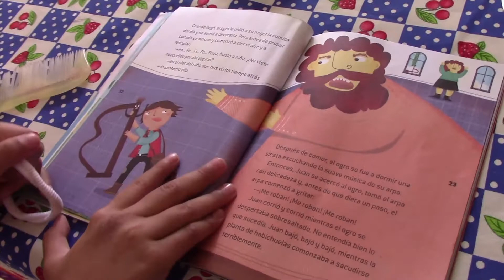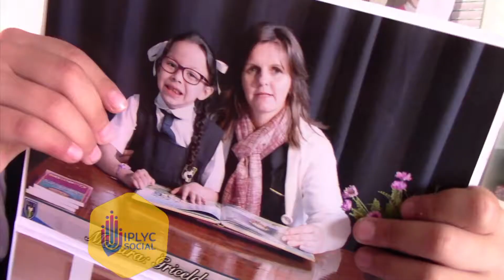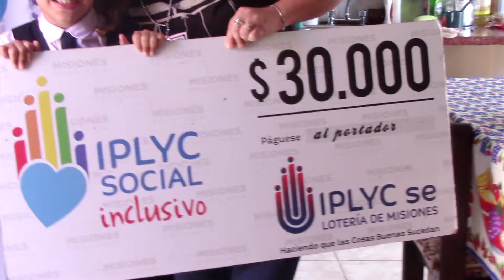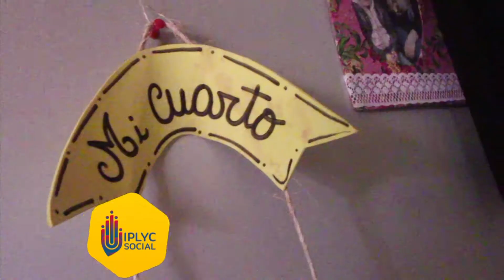IPLyC Social Inclusivo - Damaris Antonella Camacho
Viajamos hasta Apóstoles para conocer a la bella Damaris Antonella Camacho y su mamá Liliana. La pequeña de 9 años es la ganadora N°29 de Iplyc Social Inclusivo, a los 3 la diagnosticaron con retraso madurativo con distorsión en el habla, por lo que su guerrera madre le brinda todo tipo de tratamientos para sacarla adelante y que tenga la mejor vida posible. Un gusto enorme conocer a personas tan valientes y luchadoras, nada las detiene!